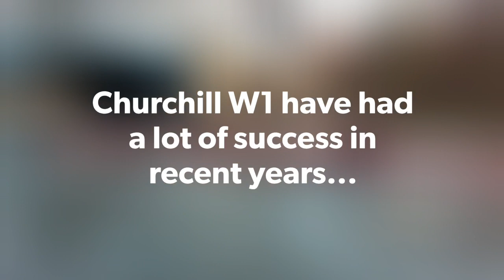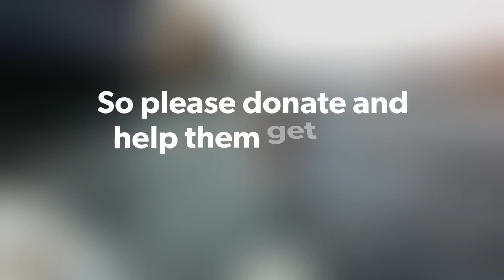Churchill College Boat Club 'Blades for victory!' crowdfunding appeal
Churchill College Boat Club (CCBC) was established in 1961 to allow students of the College to get the chance to learn to row and compete against the other Cambridge Colleges.

Despite CCBC's Women's First Boat (W1) sitting 11th in the Lent Bumps and 9th in the Mays, their blades have become damaged and their progression has been hampered. In order to give our W1 team the best possible chance of building on their success and cementing their top 10 status we urgently need to raise funds to purchase a new set of blades to help them power to victory in future campaigns!

We are trying to raise £3,000 to purchase new blades for our W1 team to ensure they are properly equipped to push up to the next level.